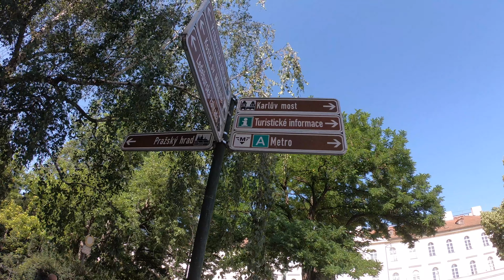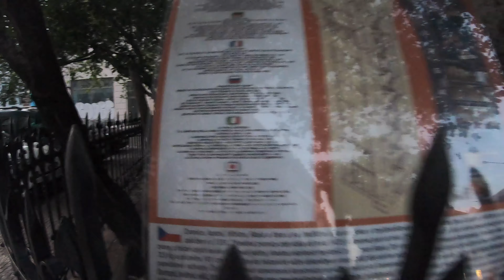In giro per Praga (ep. 1) -più di 20 km a piedi 😱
2° vlog di Praga.

Created by france193 in Praha, edited with FinalCutProX.

My gear:
- GoPro Hero 7
- GoPro vlog case
- External microphone RODE
- GoPro microphone Adapter
- GoPro Shorty
- OsmoMobile3